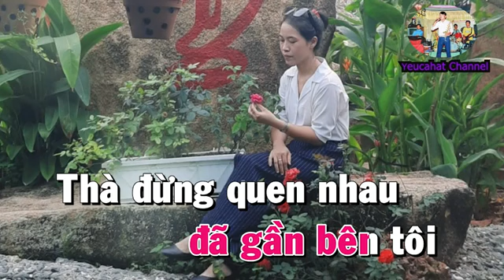Karaoke - Gian dối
Nhạc sĩ: ca nhạc sĩ Đắc Chung (?-1980)